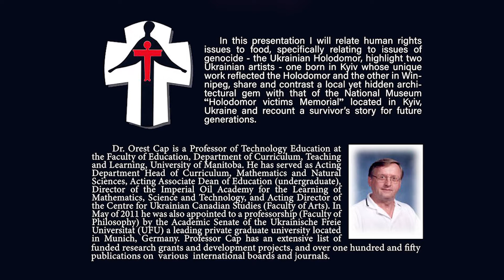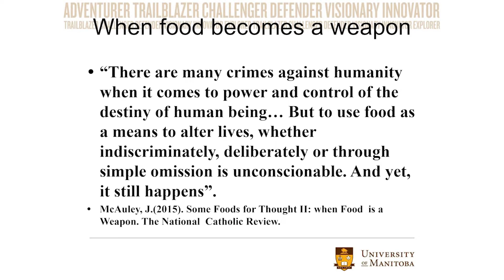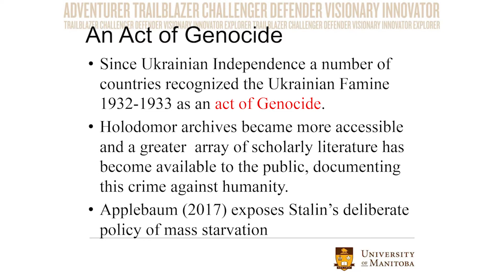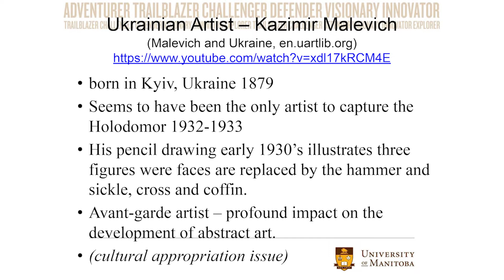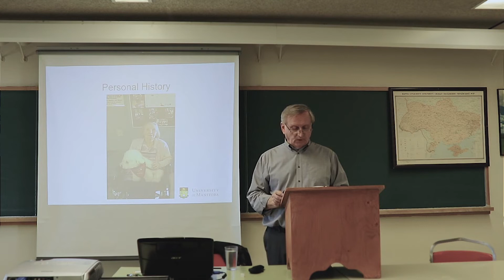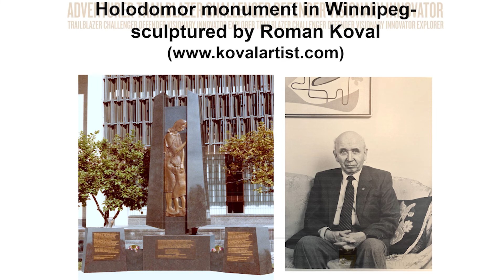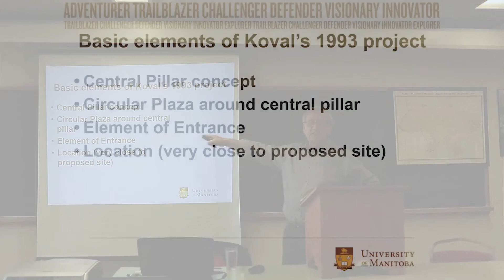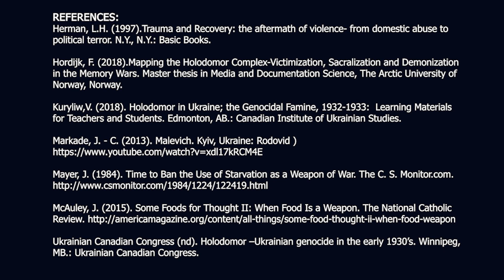Dr. Orest Cap | Reflections on the Holodomor: A Survivors Story, a Forgotten Architectural Gem...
Orest Cap
Dr. Orest Cap - Reflections on the Holodomor: A Survivor's Story, a Forgotten Architectural Gem, and Artist's Story

Centre for Ukrainian Canadian Studies - Faculty of Arts - May 8, 2019
Orest Cap, PhD.

Faculty of Education - University of manitoba, Canada

TRACKLIST of references and links:

0:00    Titles,  topic,  Dr. Orest Cap bio.
2:07    Intro by Dr. Maureen P. Flaherty  and  Yuliia Ivaniuk  (in Ukrainian).
0:00    Titles,  topic,  Dr. Orest Cap bio.
2:07    Intro by Dr. Maureen P. Flaherty  and  Yuliia Ivaniuk  (in Ukrainian).
4:30    Dr. Orest Cap lecture begins.
5:20 Painting by Orysia Sinitowich
6:14    Outline
7:15    Food as a human rights issue
8:00    Van Schaack, B. (2016). Siege Warfare and Starvation of Civilians as a Weapon of War and War Crime.
9:48    McAuley, J. (2015). Some Foods for Thought II: When Food Is a Weapon. The National Catholic Review.
10:30    Historical examples
11:15    Canadian Government only recognizes 5 genocides:
             Armenian (1915)
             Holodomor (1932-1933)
             Holocaust (WWII)
             Rwanda (1994)
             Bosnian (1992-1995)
12:16    Government of Canada Bill C-459   May 29, 2008, Honorable James Bezan, MP for Manitoba.
15:04    Serhijchuk,V.(October 10, 2018). Number of Holodomor Genocide Victims 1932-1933:
             archival documents and political versions. Paper delivered at Winnipeg, Manitoba, OSEREDOK
             Dr. Volodymyr Serhijchuk    Number of victims of the Holodomor-Genocide of 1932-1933  (Ukrainian)
18:00    Applebaum, A. (2017). Stalin's War on Ukraine: Red Famine. NY, NY:  Penguin Random House Company.
19:04    Naimark, M.N. (2010). Stalin's Genocides. Princeton, N.J.: Princeton University Press.
19:50    Raphael Lemkin  U.N. Convention on the Prevention and Punishment of the Crime of Genocide.
             Signed Dec.9 1948.   Effective Jan.12, 1951
26:09    Kazimir Malevich - avante-garde artist  who depicted the Holodomor in early 1930's
30:05    Shevchenko's Kobzar, 1933 Famine edition survived
32:25 Herman, L.H. (1997).Trauma and Recovery: the aftermath of violence- from domestic abuse to political terror. N.Y., N.Y.: Basic Books.
33:25    Valentyna Cap - Holodomor survivor's story and impact on Dr. Cap's family.
42:31    Holodomor Monument Winnipeg  by Roman Kowal
44:04    Dr. Cap quotes letter which credits Winnipeg Holodomor monument project team
44:38    Halyna Kowal   photo by Norbert K. Iwan
45:20 Article on Roman Kowal Issues #37, #39, 2018
45:50 Koval the architect
46:50    Kiyv Holodomor monument competition in 1993,  sponsored and organized by Marian Kots
48:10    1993 Kiyv Holodomor monument competition criteria pdf
49:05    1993 Kiyv Holodomor monument competition finalists pdf
50:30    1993 Kiyv Holodomor monument design by Koval
55:00    Ukrainian President Viktor Yushchenko visits Winnipeg Holodomor monument
55:50    Comparison of 1993 design with 2008 monument design
58:00    Dr. Orest Cap concludes, and invites comment on the 1993 design from Koval  (in audience)
1:01:15    References list